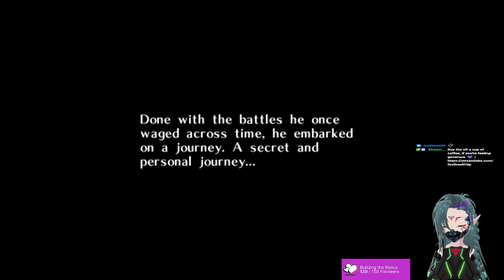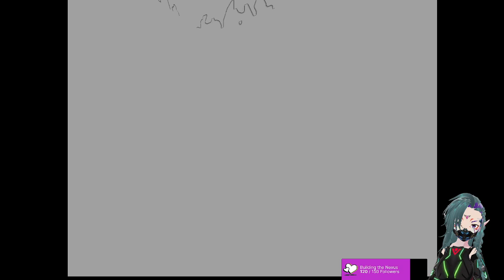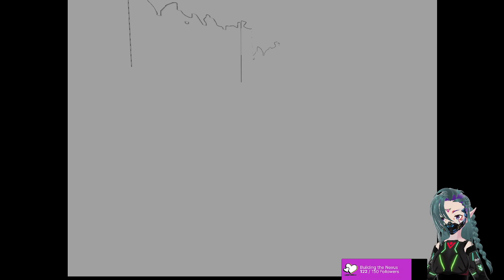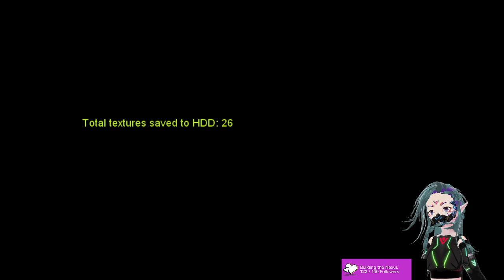Pushing for affiliate! | Majora's Mask Randomizer pt. 1 | !lurk !deaths !social !discord | SwiftGrip